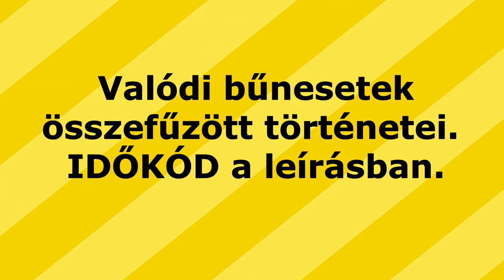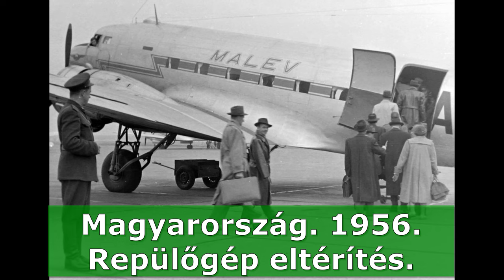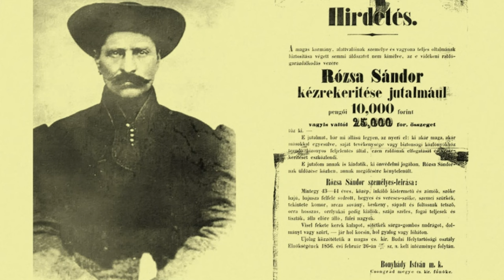112. ▶6 RÉGI, RÖVIDEBB RÉSZ EGYBEN❗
IDŐKÓD LENTEBB❗❗❗  Valódi-, megtörtént bűnesetek a Világ minden tájáról.

KÉRTÉTEK, HOGY NE LEGYEN RÖVID VIDEÓ. ÍGY A RÉGI, RÖVID VIDEÓK KÖZÜL KIVÁLASZTOTTAM 6-t, ÖSSZEFŰZTEM és MOST MEGNÉZHETITEK.😉👌
IDŐKÓD:
0:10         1.Valeria MESSALINA CSÁSZÁRNÉ és FÉRFIFALÓ. (Claudius császár felesége)
11:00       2. Shavars Karapetyan ÚSZÓBAJNOK és HŐS.
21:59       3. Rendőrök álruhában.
34:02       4. Mo. 1956. Repülőgép eltérítés.
47:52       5. Renkó Kálmán BETYÁR.
01:03:15  6.Szerencse vagy átverés? $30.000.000🤑